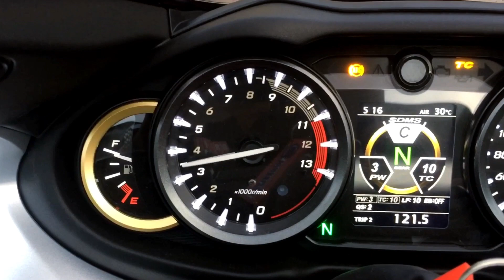Headerback exhaust system on a 2022 Suzuki Hayabusa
DRIFT XAUST on a 2022 Suzuki Hayabusa!

• Headerback exhaust system with dual exits and black knight tips